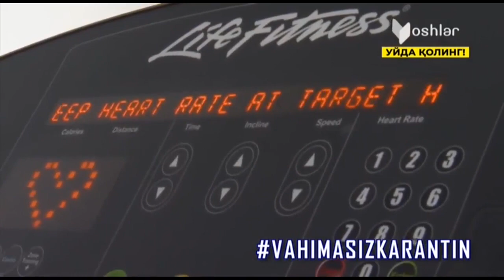Хамза Жумаев: спорт билан шуғулланинг ва кўп сув ичинг!